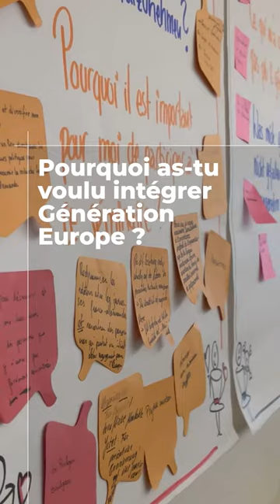Génération Europa 2024 stellt sich vor | La promo 2024 de Génération Europe se présente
Sie heißen Lara, Mahir, Mégane oder Marc. Sie alle gehören zum neuen Jahrgang der Generation Europa. In diesem Video stellen sie sich vor.

Jeder Jahrgang besteht aus deutsch-französischen Nachwuchskräften aus verschiedenen Bereichen. Sie setzen sich ein Jahr lang für die Zukunft der Beziehungen zwischen beiden Ländern ein. Erfahrt mehr dazu im Video!

Ils s’appellent Lara, Mahir, Mégane ou encore Marc. Tous font partie de la nouvelle promotion de Génération Europe.

Ces 24 jeunes adultes issus d’horizons divers et prêts à travailler ensemble pour penser la relation franco-allemande. Découvrez-les en vidéo.

Retrouvez le reste de la promotion 2024